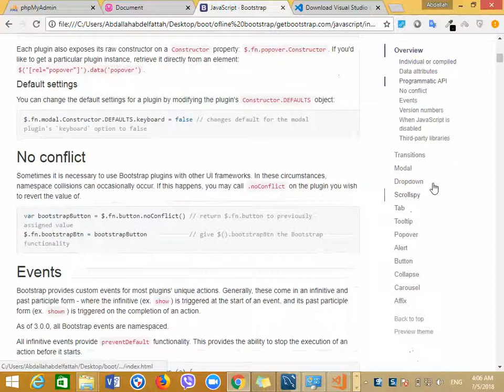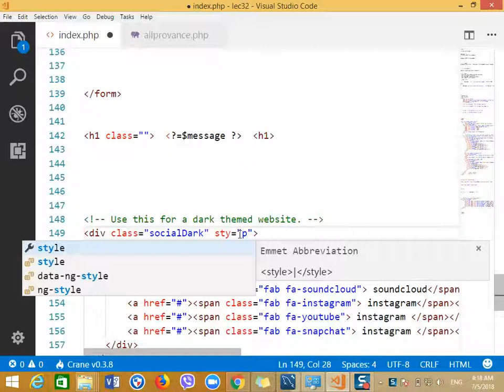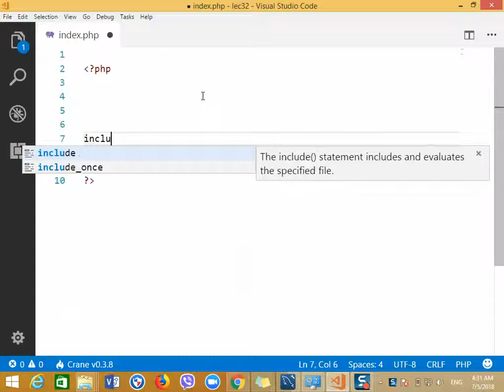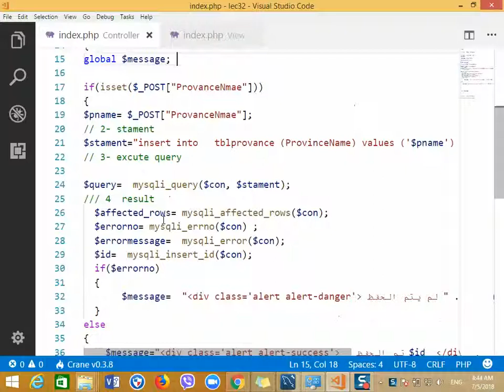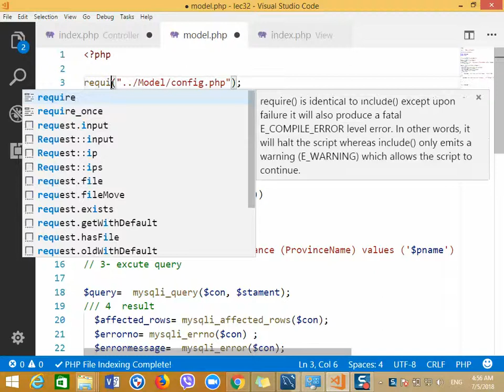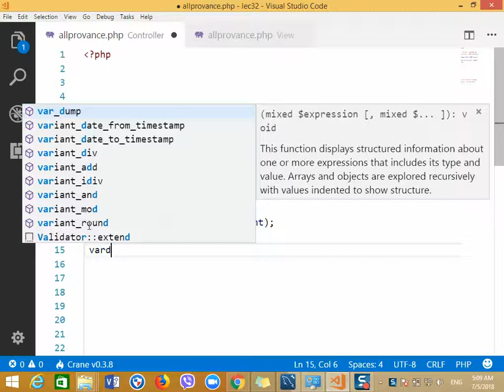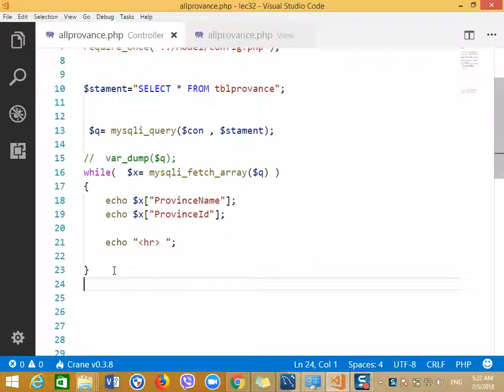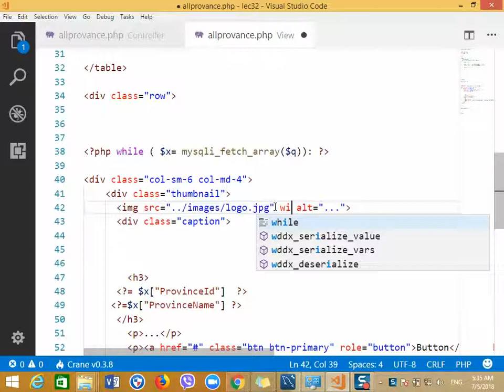شرح لغة | PHP | حتي الاحتراف | DataBase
concept